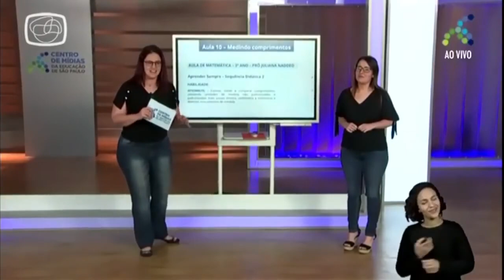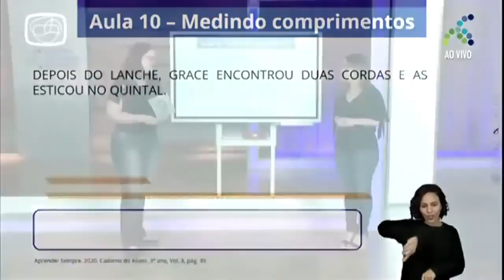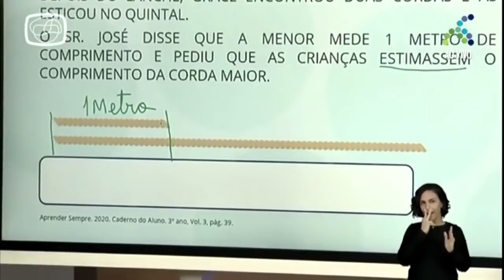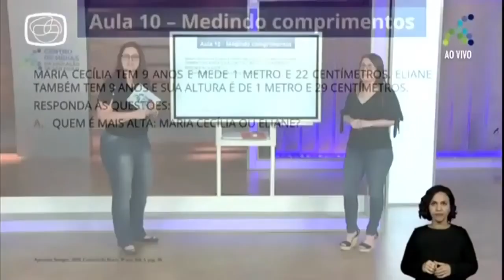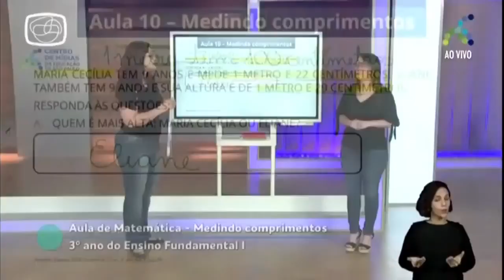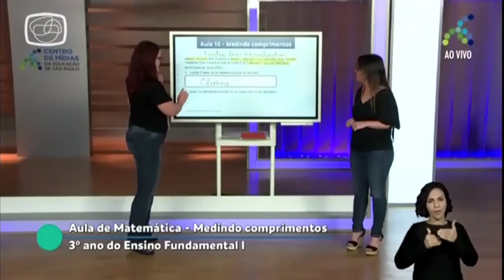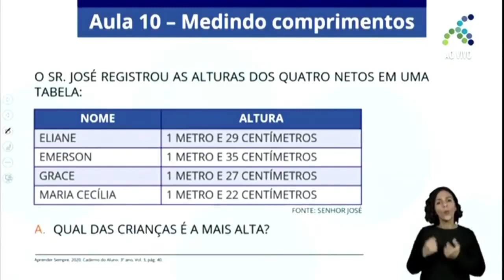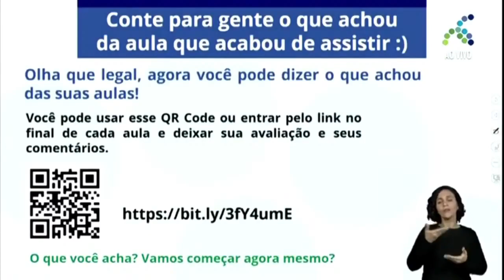12/11 3º ano EF Matemática Medindo comprimentos